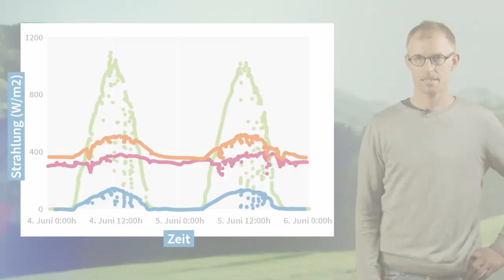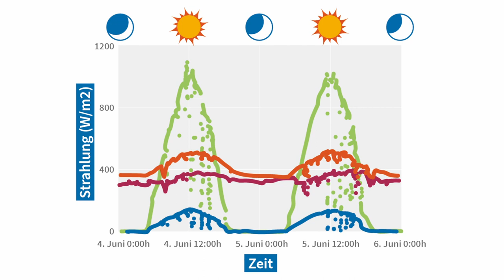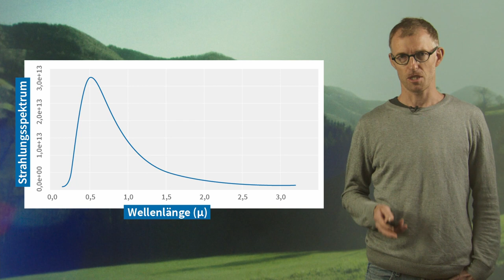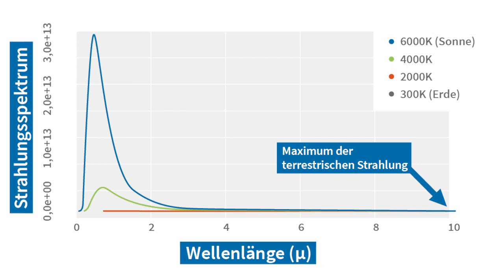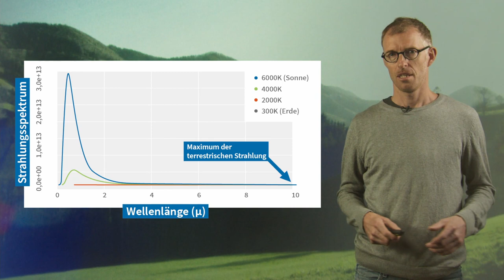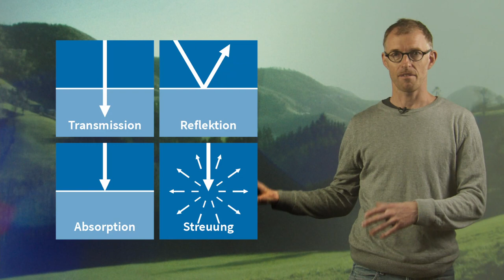L4V5 Strahlungshaushalt I | iMooX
MOOC Zitierempfehlung:
MAIER, A. (2021): Strahlungshaushalt I. – In: GLADE, T. (Hrsg.): Klimawandel MOOC (KliMO): Wissenschaftliche Grundlagen. iMooX; (abgerufen TT.MM.JJ).